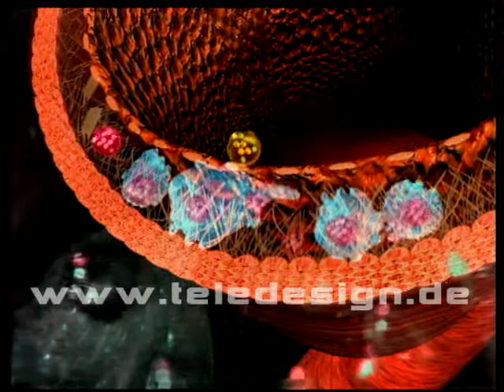HGL 082 Schaufensterkrankheit - SD PAL / HGL 082 leg artery blockade - SD PAL